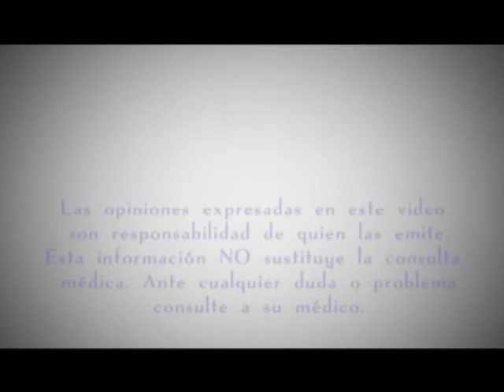¿Qué puede causar insomnio?